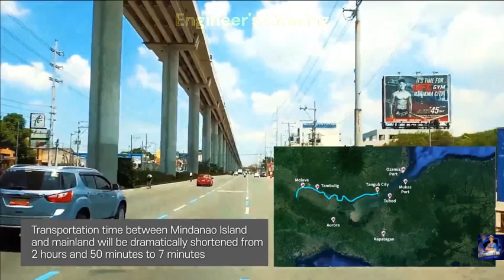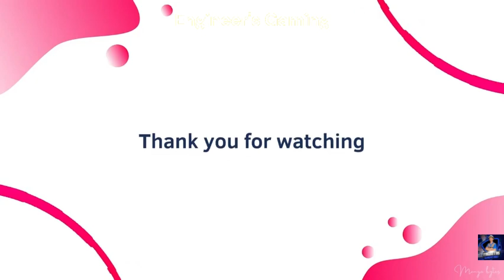The How's of Panguil Bay Bridge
In this video, we will discuss the construction of the Panguil Bay bridge, from soil exploration to the building process. Join us as we explore the methods and steps involved in this project.